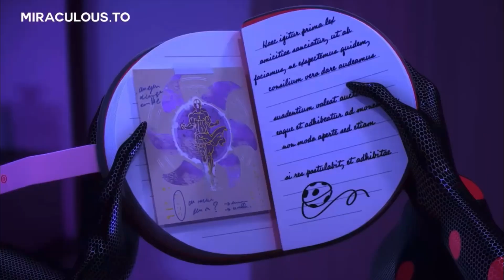Dnes 25.10. 2023 mám narozeniny a tekže proto vyšlo video i dnes/ Stínoruška a černý dráp